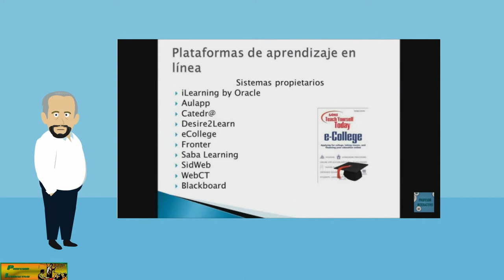Canal Profesorinteractivo: Promocional